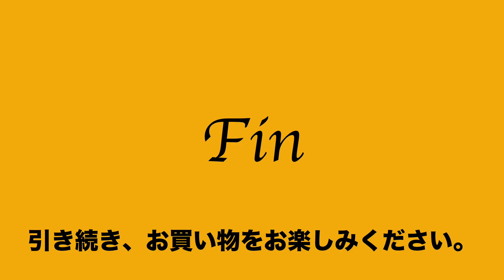1:2023:01:22 ナノユニバース The 1st Floor